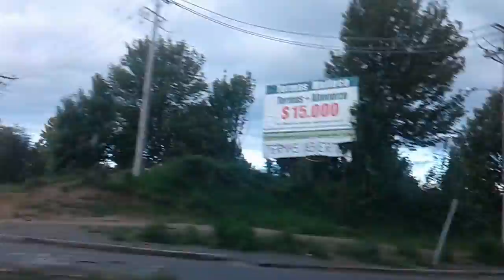cocavi y historia